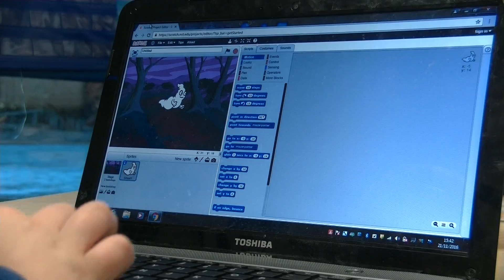Code Club at Seaview Primary School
Code Club is a great way to get pupils involved in computational thinking and developing their programming skills.  In this video, we hear from Jenny Roulston and pupils from Seaview about their experiences of Code Club.